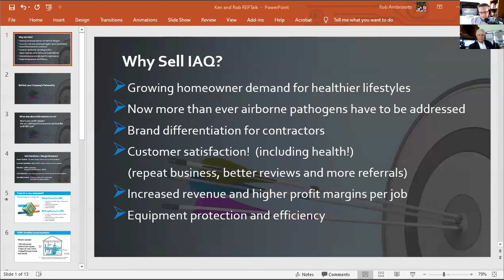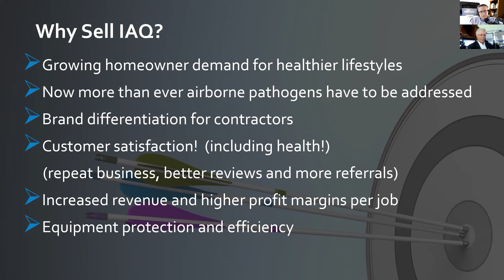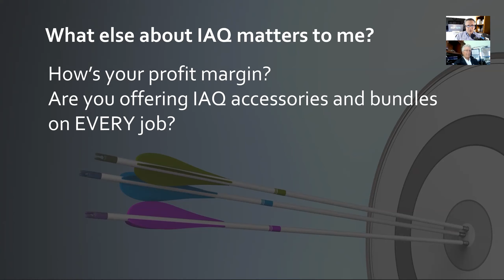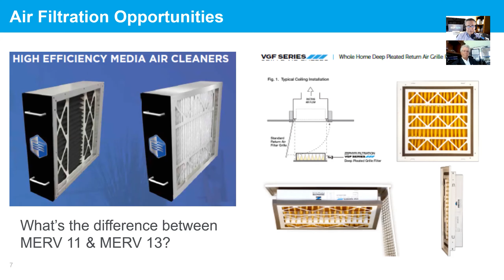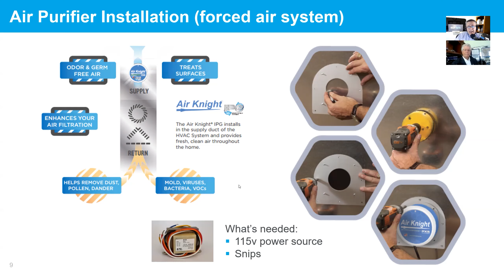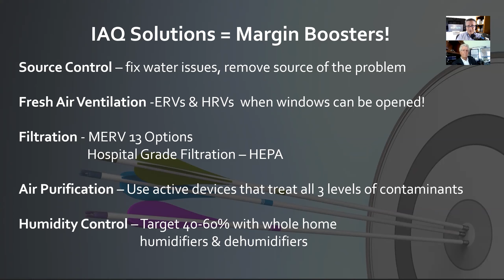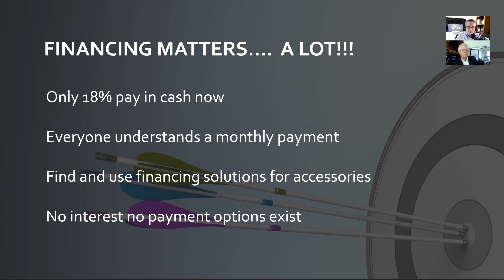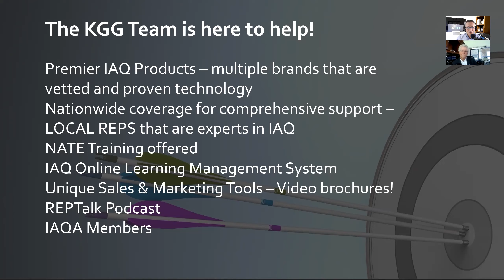Don't let your HVAC business fail in 2020. Become the Clean Air Expert in your area.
We've noticed the busiest contractors out there are the ones that have been talking about indoor air quality. And it's really up to you, the contractor, what type of business you want to be in?

Why are IAQ Contractors thriving?

- Growing homeowner demand for healthier lifestyles
- Now more than ever airborne pathogens have to be addressed
- Brand differentiation for contractors
- Customer satisfaction!  (repeat business, better reviews, and more referrals)
- Increased revenue and higher profit margins per job
- Equipment protection and efficiency